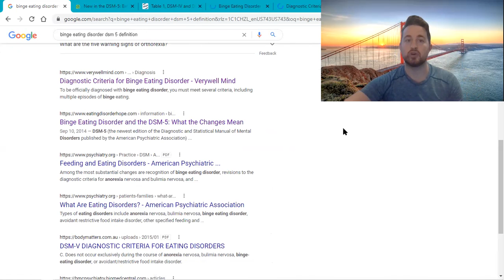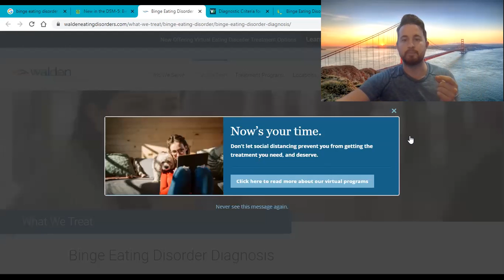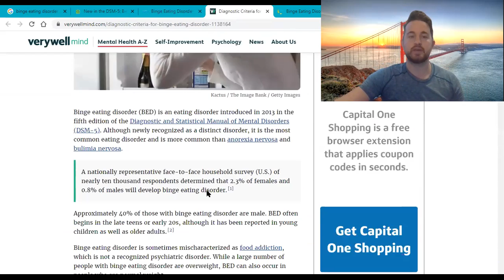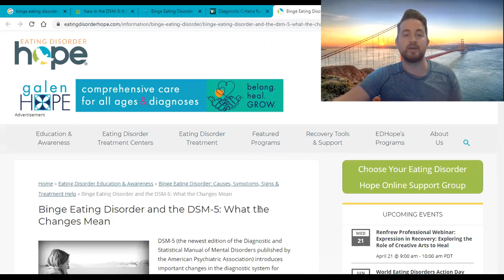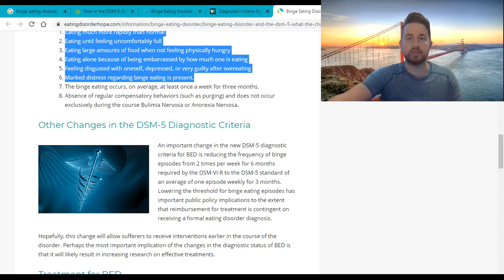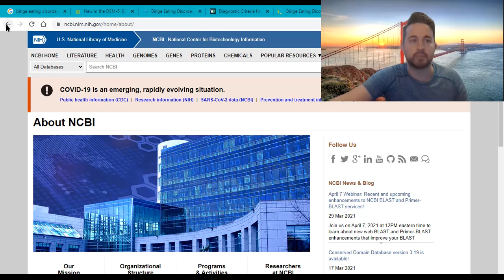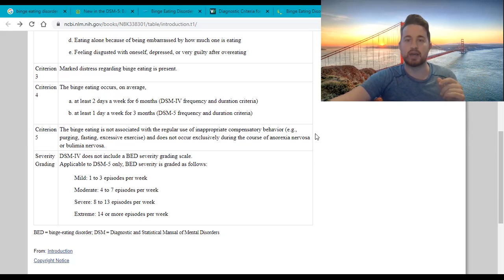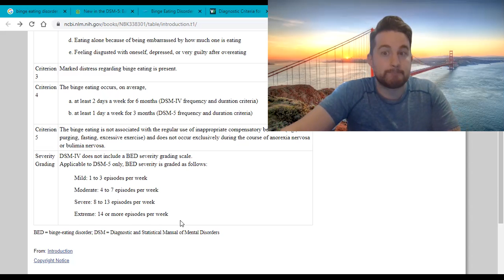DSM 5: What is the Definition of Binge Eating Disorder?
Binge eating disorder is one of the more common eating disorders.

The DSM 5 definition of Binge Eating Disorder is a group of people who overeat even when they are not hungry and feel guilty about it afterwards.

This video will go over what binge eating disorder is by reviewing the top 10 Google search results.

You can see my other video on top Google search results for treatments to bingeing here:

For the blog article mentioned about the DSM-5 and comparing overeating and bingeing read here: